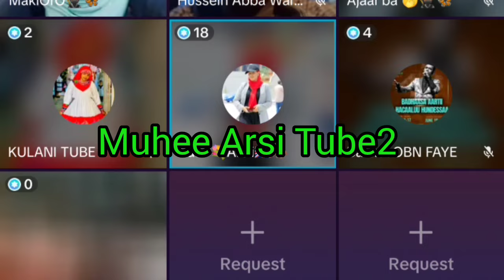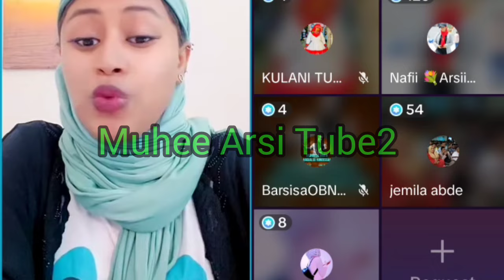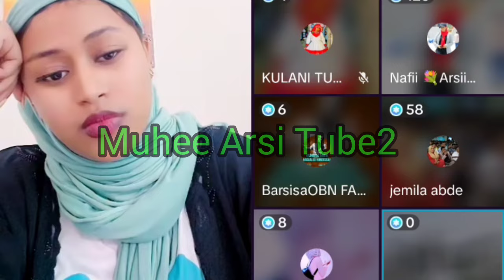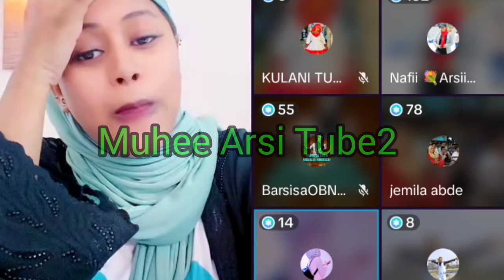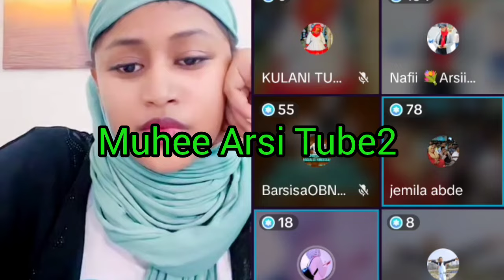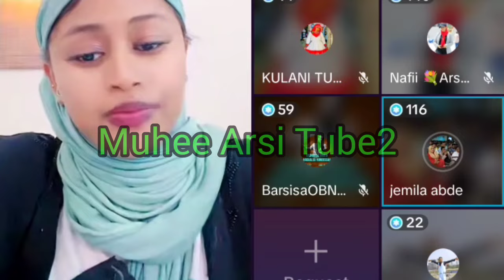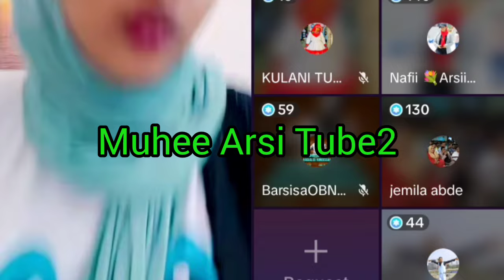waan hedduu garaa nama nyaatu dhugaa 😭🥹